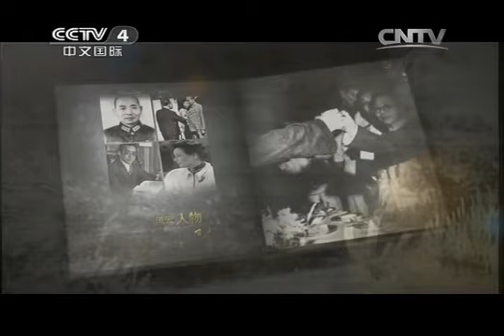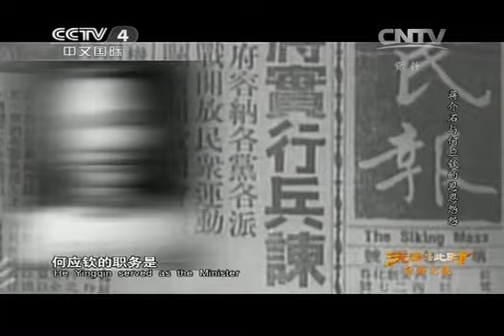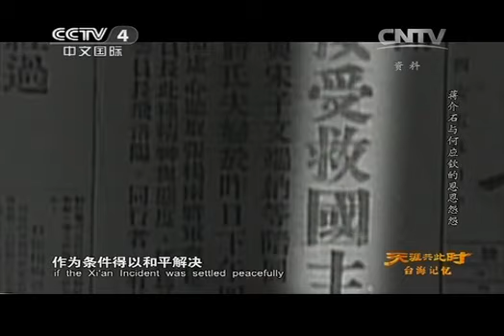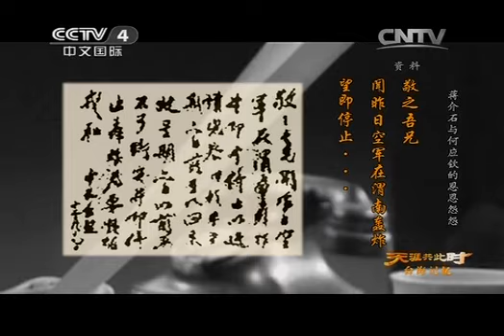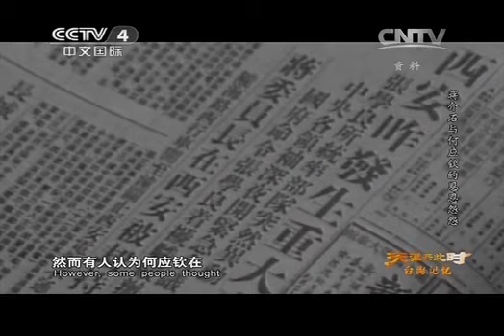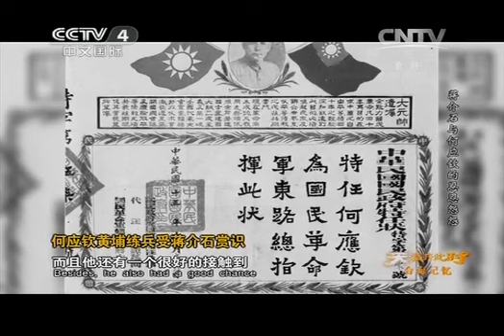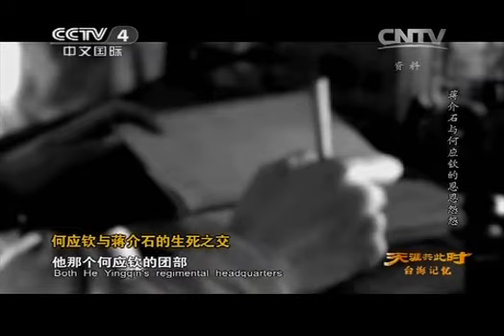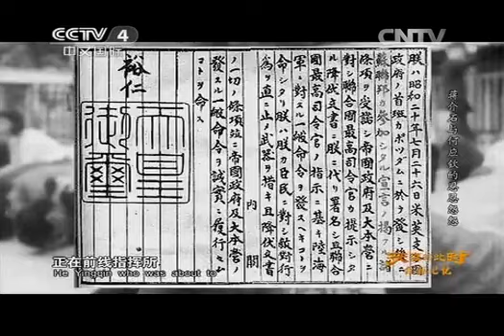20141125 天涯共此时 蒋介石与何应钦的恩恩怨怨